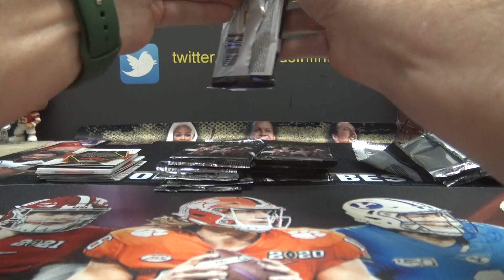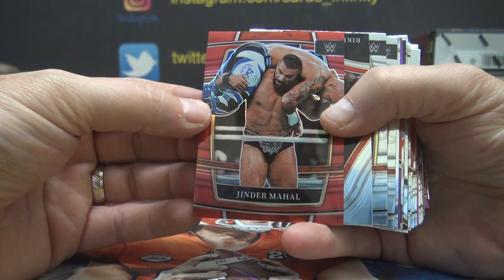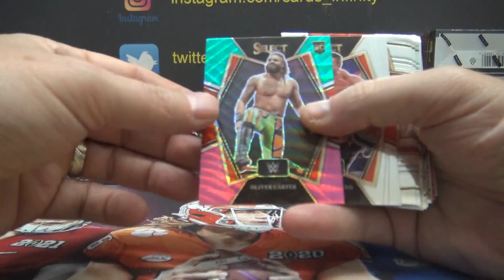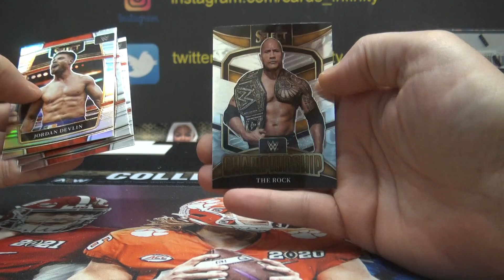Blue's 2022 Panini Select WWE Wrestling Box Break